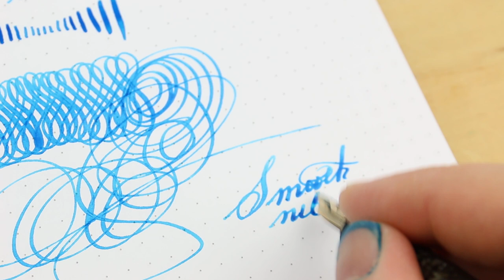Wahl Eversharp Doric - Grey Shell - 18kt Flexible Nib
this is a Wahl Eversharp Doric - Grey Shell - 18kt Flexible Nib

Diamine Turquoise on Dot Rhodia